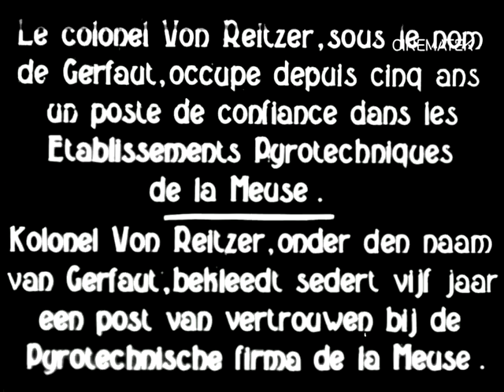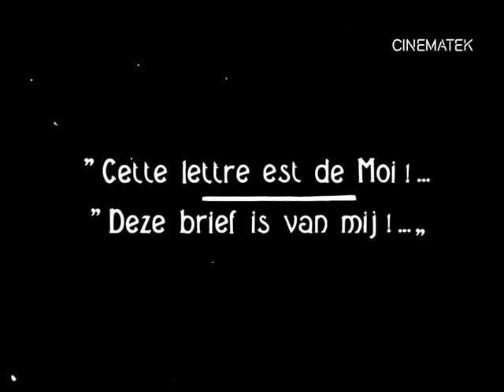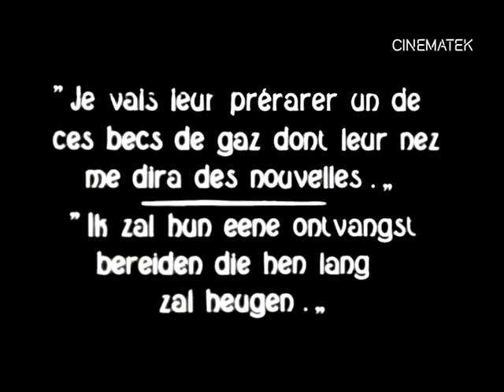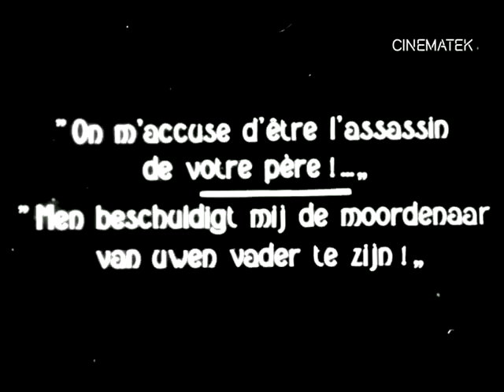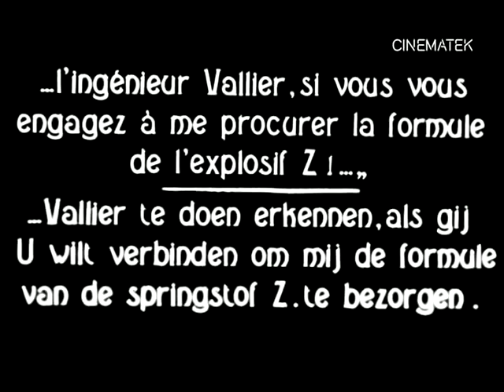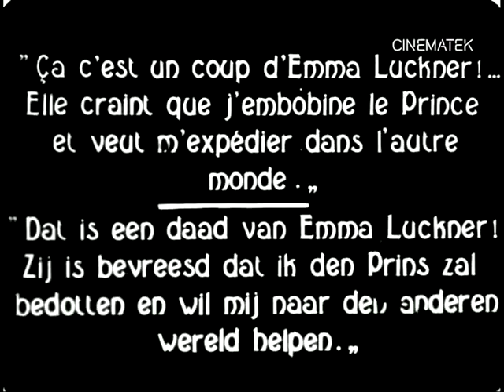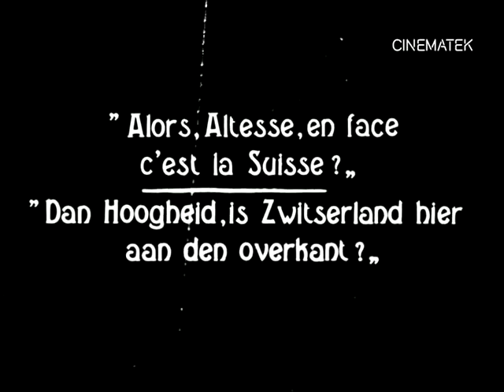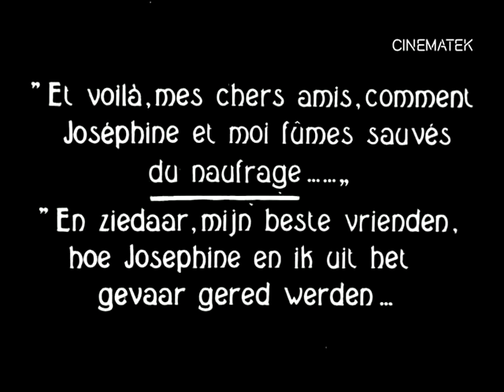Chantecoq l'espionne/El espía de Guillermo (1916, Francia), Henri Pouctal.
Con la dirección de Henri Pouctal, director francés del que conocemos, entre otras, su versión de "Los tres mosqueteros", biografía de un famoso espía francés que, bajo la apariencia de un sencillo hombre de campo, logró colarse hasta las mismas barbas del káiser Guillermo. Con subtítulos de Eddie Constanti. (CINE MUDO ESPAÑOL